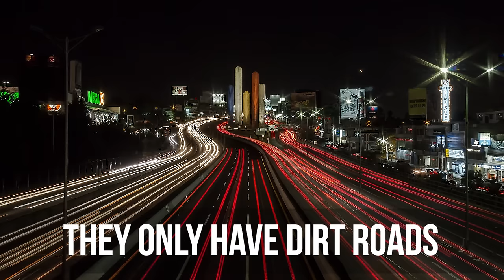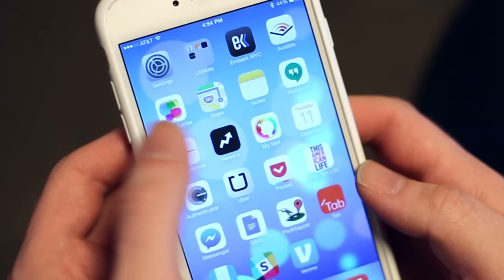11 Reasons You Should Never Visit Mexico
Have you seen their beaches?

The BuzzFeed News App: Smart. Interesting. Emojis.

MUSIC
Once Upon A Mariachi

STILLS
México by ivangm

2014 - Copper Canyon - Cusarare Falls - Bottom of the Falls by Ted McGrath

Fergregory / Getty Images

Ballet Folklorico Alegria Dancers - Scottsdale Parada Del Sol 2009 by Al_HikesAZ